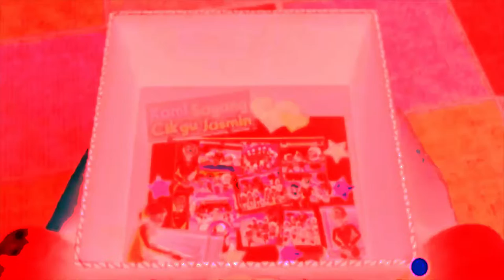whatever the fuck this is but in gmajor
you know. for the kids!

of satan